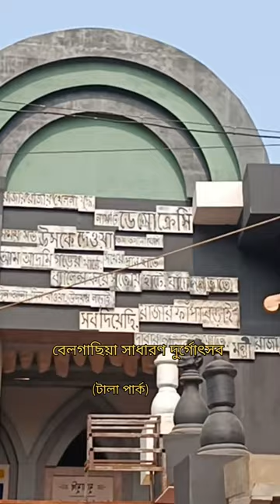belgachia sadharan durgotsav